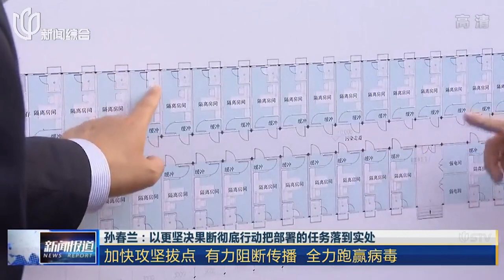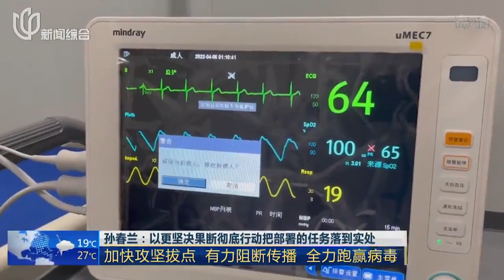孙春兰在沪调研：加快攻坚拔点有力阻断传播全力跑赢病毒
孙春兰在沪调研指导。Sun Chunlan conducted research and guidance in Shanghai.